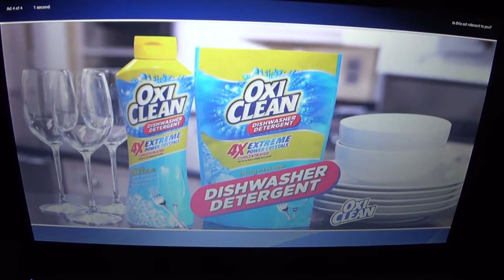2014 12 02 South Park Commercials 2/2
South Park commercials, mandatory to watch on southparkstudios, are terrible. Nobody ever wants to watch commercials. They are only worth deriding and mocking, giving them an entertainment value only if you, the consumer, is creative. Death to television, viva la internet, and the mute button.